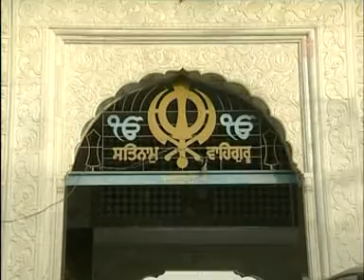MUKTI DA GHAR (GIANI SANT SINGH PARAS) MUKTSRA 40 MUKTAE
Guru Gobind Singh Ji 's Life in Muktsar.Dhadi Jatha Singing Dhadi Song.Muktsar is Good Plase in Punjab.Beautyful Sarangi And Voice all Singer.titel Song in Albumb Mukti Da Ghar.Kirtan Darbar .Wahe Guru Da Simran in Dhad Sarngi.Gurdwara ' s Photo And Video.Mahan Singh Shahed .MUKTI DA GHAR MUKTSAR.GOLDEN DHADI JATHA SANT SINGH JI PARAS PHONE NO.0091-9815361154